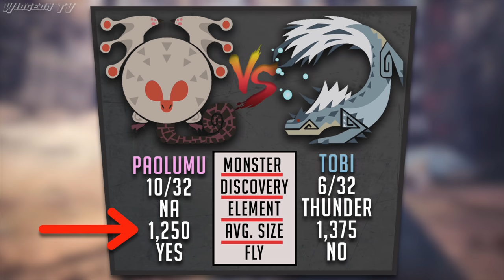Who Would Win?: Paolumu VS Tobi-Kadachi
Paolumu and Tobi-Kadachi are fairly evenly matched, but I think the winner will surprise you.

TURF WAR: Diablos VS Black Diablos
TURF WAR: Odogaron vs Legiana